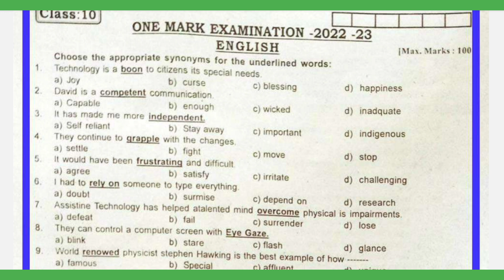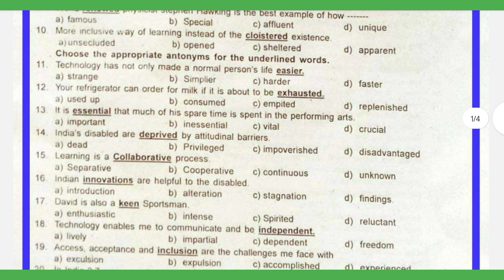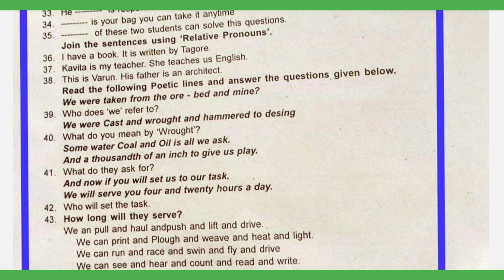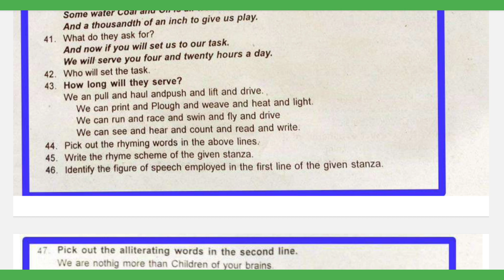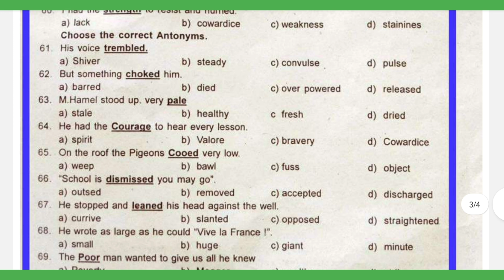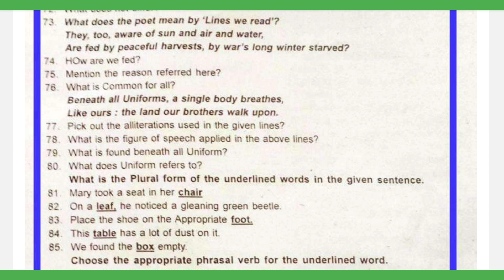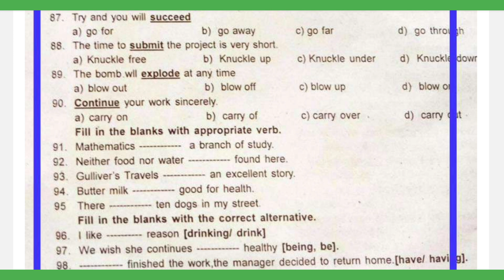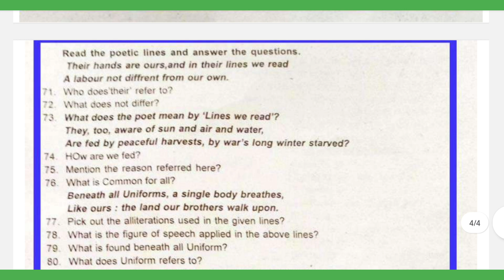10TH ENGLISH ONE MARK QUESTIONS -2023 -100 MARKS-MOST IMPORTANT AND MOST EXPECTED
10TH ENGLISH ONE MARK QUESTIONS -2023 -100 MARKS-MOST IMPORTANT AND MOST EXPECTED ‎@GRSUCCESSSTC

. With Thanks.